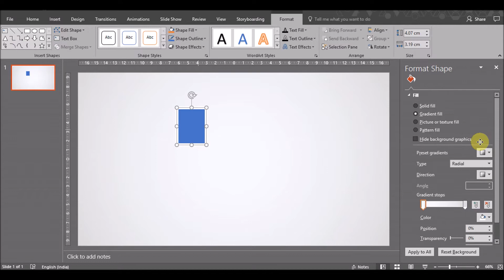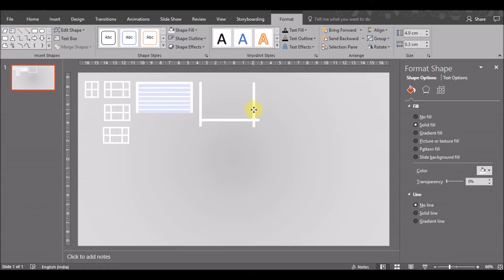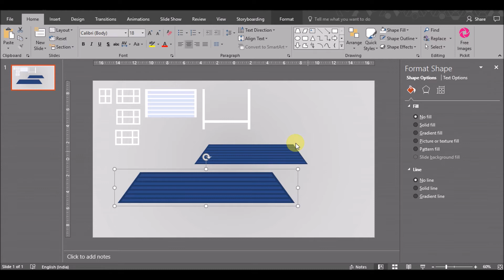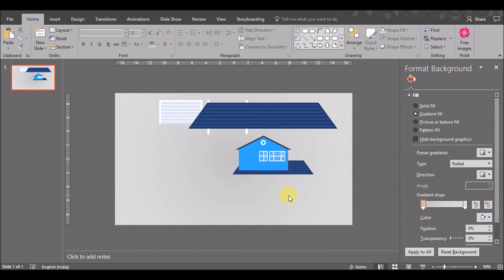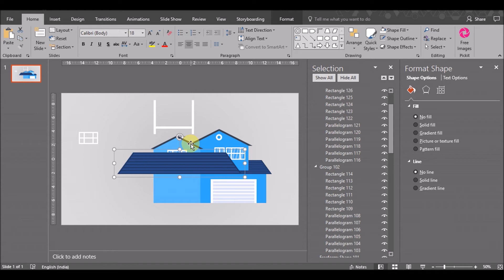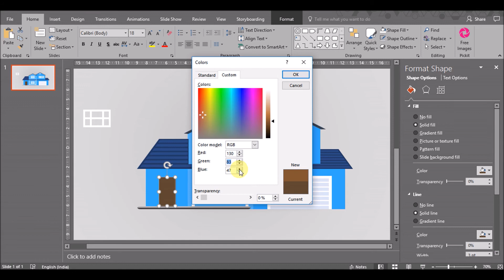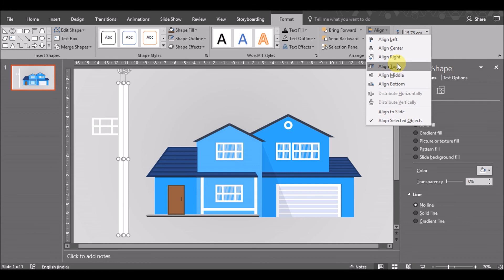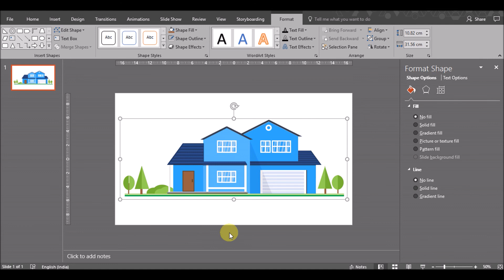How To Create a Suburban House Vector in Microsoft Office PowerPoint PPT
You can download all the professional PowerPoint templates that I have created from the following URL: